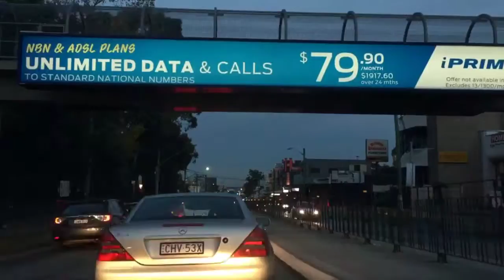Drive home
A hyperlapse of the drive home from Rosehill